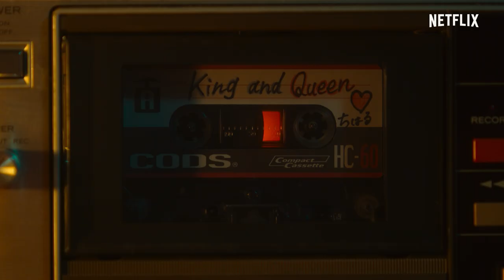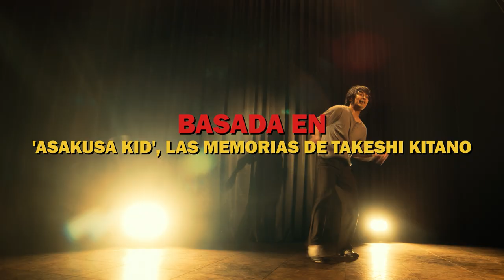El chico de Asakusa (EN ESPAÑOL) | Tráiler oficial | Netflix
«¡Soy un humorista, idiota!»

Con guion y dirección de Gekidan Hitori. Protagonizada por Yo Oizumi y Yuya Yagira. Tema principal de Keisuke Kuwata.

Un maestro del humor, legendario en el distrito de Asakusa de Tokio, crea un fuerte vínculo con un joven decidido a seguir sus pasos.

‘El chico de Asakusa’ cuenta la juventud, con sus mejores y peores momentos, del humorista Takeshi Kitano. La película de Netflix ‘El chico de Asakusa’ estará disponible en todo el mundo a partir del jueves 9 de diciembre de 2021, solo en Netflix.